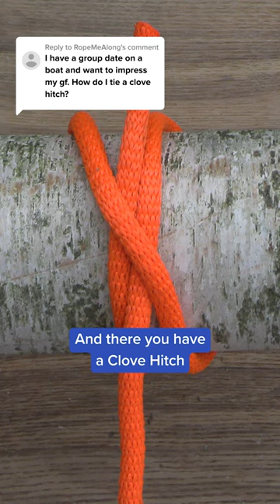How to tie the clove hitch knot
Trying to impress your date? we've got you covered!
This versatile knot can be used in a variety of situations.